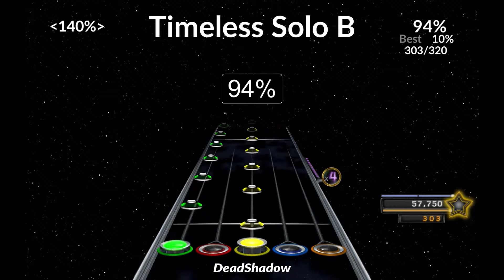{CH} Custom Combotage 5!!!!!!!!!!!